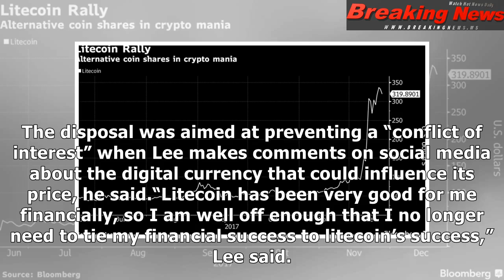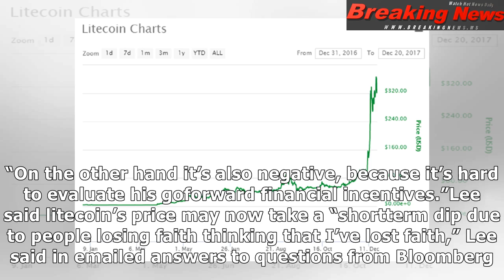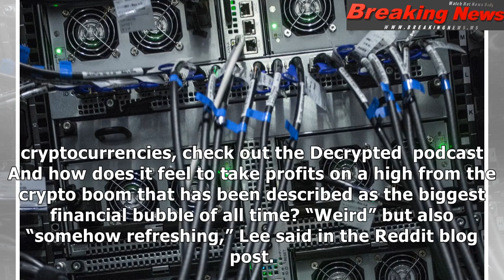A cryptocurrency founder sold all his coins after 7,500% rally